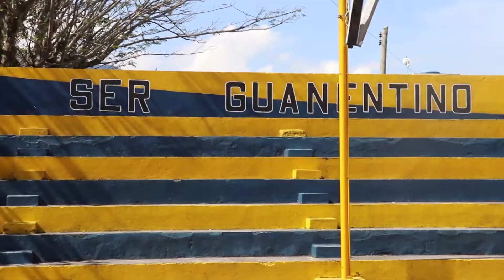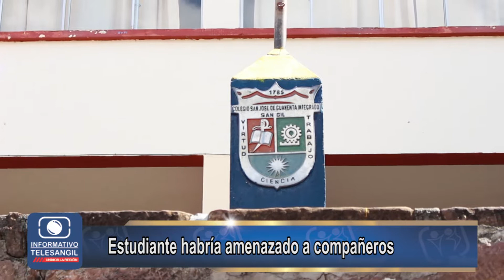Estudiante habría amenazado a compañeros